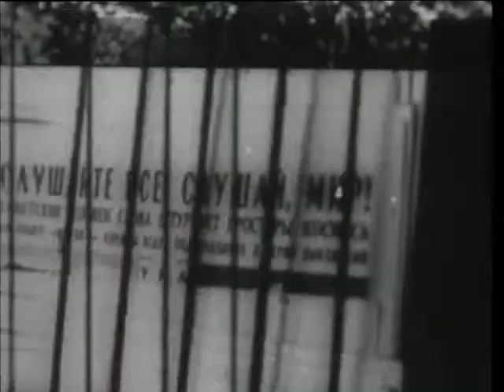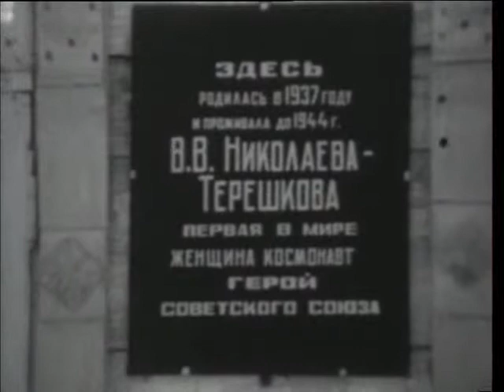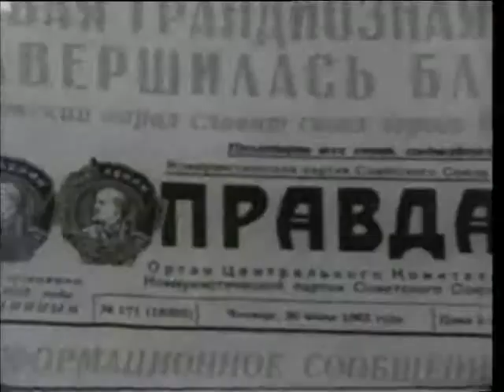Valentina Tereshkova 1976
Minuto 28: Recibe a Hortensia Bussi tras el Golpe.